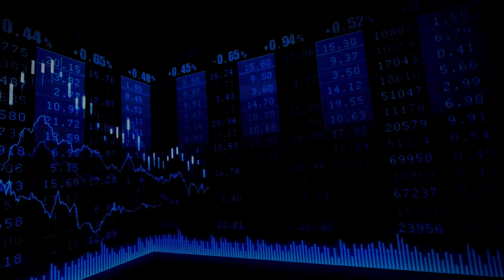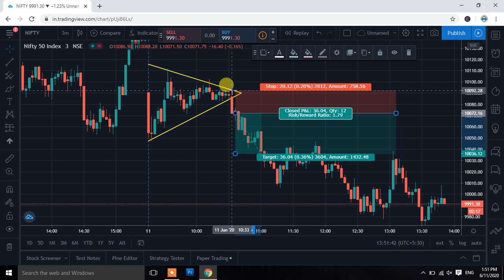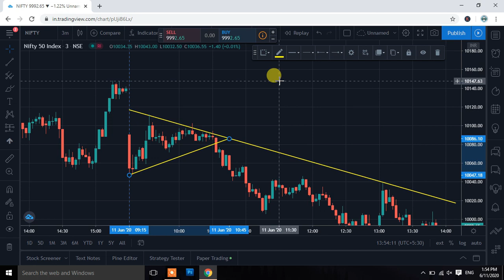Intraday Nifty Trading | Price Action Trading | 11 June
Open your Demat Trading Account in Alice Blue through us & become prime member of Stock Shikshak to grab offers for lifetime:
-Low Brokerage,
-Simple Trading Flatform
-Free equity delivery trades
-BO & CO for Equity and Commodity

Open your Demat Trading Account in Angel Broking through us & become prime member of Stock Shikshak to grab offers for lifetime: